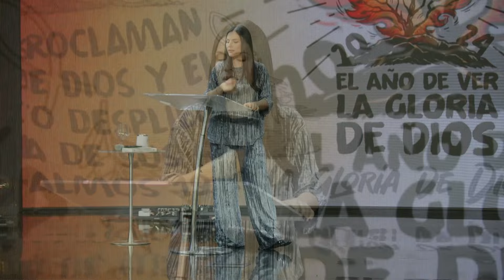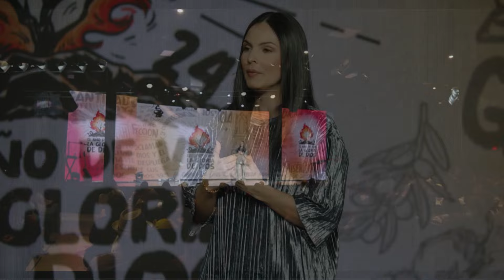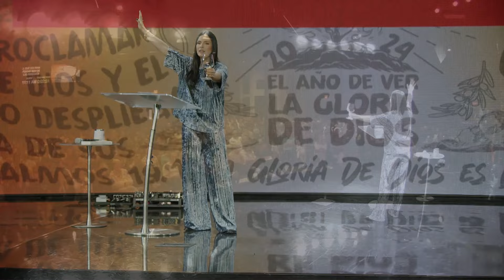¿Como ves tu vida? Mi Copa Está a Rebosar | P. Ana María Villegas |01/28/2024|PredicaCristiana2024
Necesitamos pensar bien para poder interpretar, leer, narrar nuestra vida de manera Cristo céntrica. @anadornate

”Dispones ante mí un banquete en presencia de mis enemigos. Has ungido con aceite mi cabeza; has llenado mi copa a rebosar.“
‭‭Salmo‬ ‭23‬:‭5

Oramos al Señor que este mensaje haya hablado a tu vida.

Si tienes alguna pregunta o sugerencia no dudes en contactarnos.